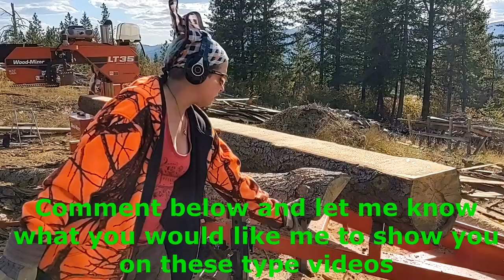Saturday logging Video 18ft log on Woodmizer lt35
Milling logs on my wood-mizer lt35.  Enjoy

We have a lot more stuff going on on the homestead and lots of building before winter hits!!

Patron..

A little about me. I am a disabled Veteran and widow, mother, Grandma. I am fulfilling my dream of Homesteading, to include starting with raw land and building from scratch. At 48 years old I bought land in Northern Idaho and a sawmill! I am starting out building a tiny home out of a shipping container!! How exciting! I am learning to raise my own food and enjoying life. Come along and share the journey